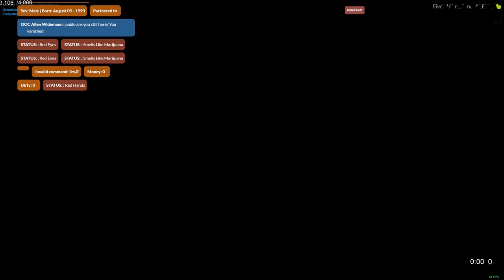Korean Family x Ballas Kill Leanbois & Visit Saab in Hospital